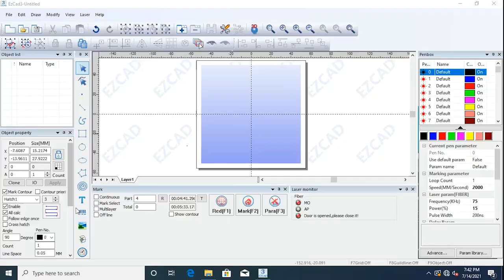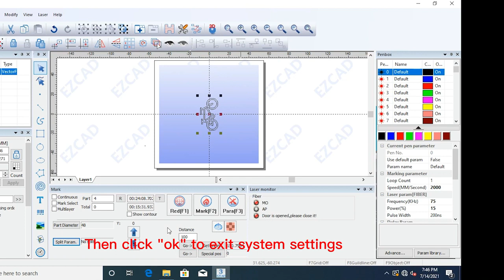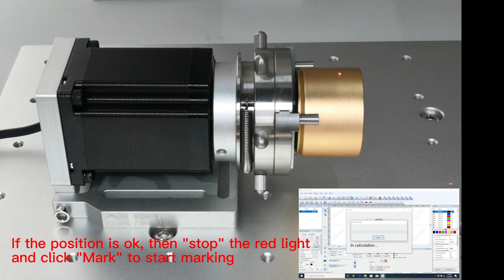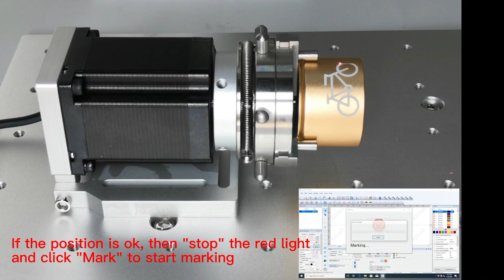Fiber Laser Rotary with EZCAD 3丨How to Use Rotary Axis of Fiber Laser Engraver in EZCAD3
This video is about how to use rotary axis of fiber laser engraver in EZCAD3, EZCAD 3 now is very popular among fiber laser engraver buyers, compared with EZCAD2, ezcad3 has bigger running memory, and can engrave more complex pattern.

We offer JPT fiber laser engraver with EZCAD3.0 software.